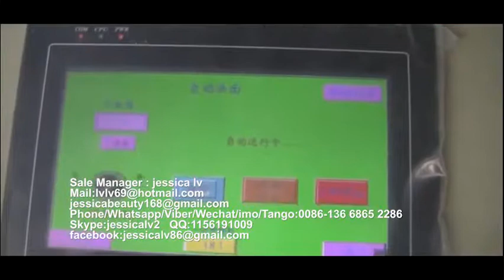ps foam disposable lunch box and burger box making machine